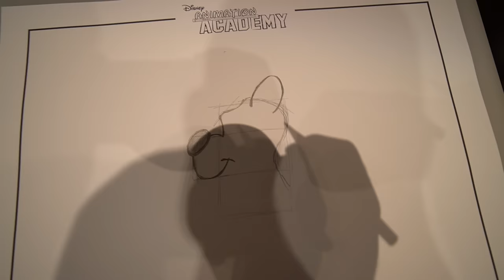Our First Family Disneyland Trip!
The first of many trips to Disneyland!